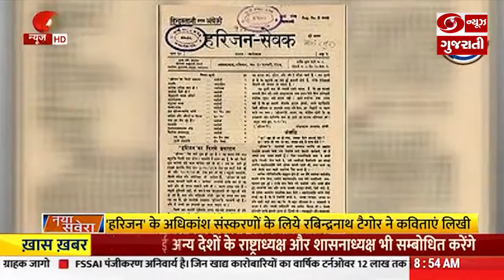આઝાદીની યાત્રા: આજના એપિસોડમાં જાણો કેવી રીતે અંગ્રેજ સરકારે અવધ સામ્રાજ્ય પર કબજો કર્યો